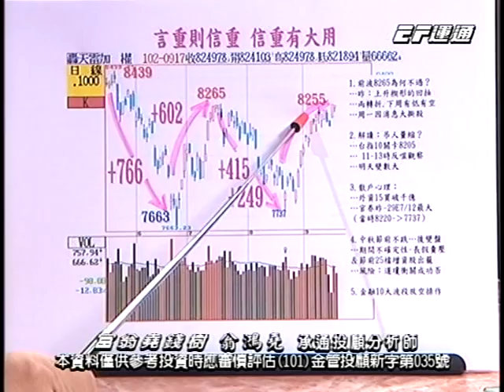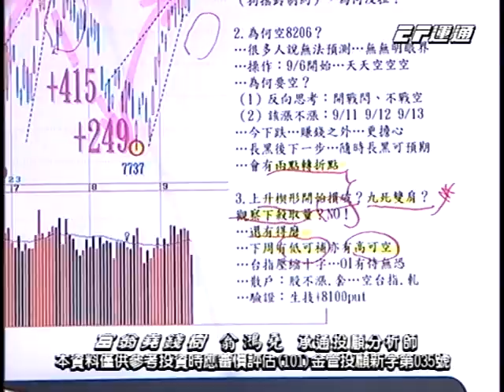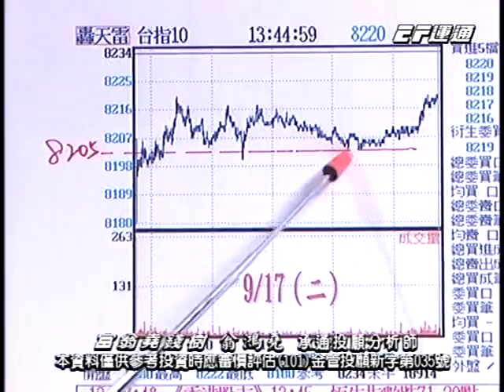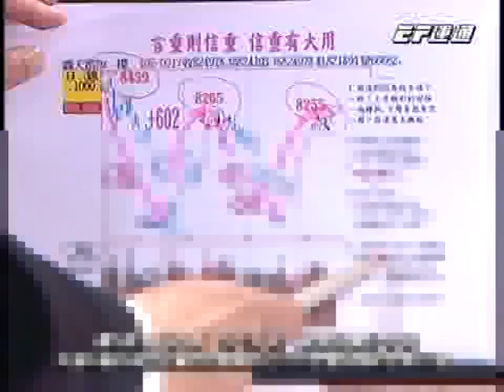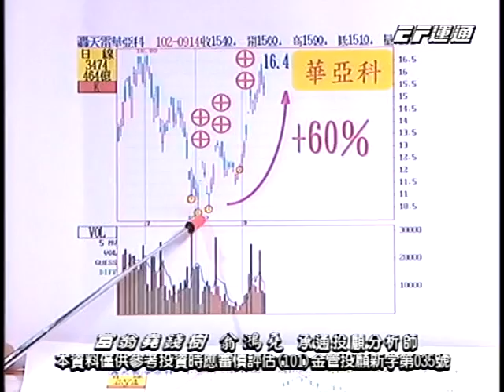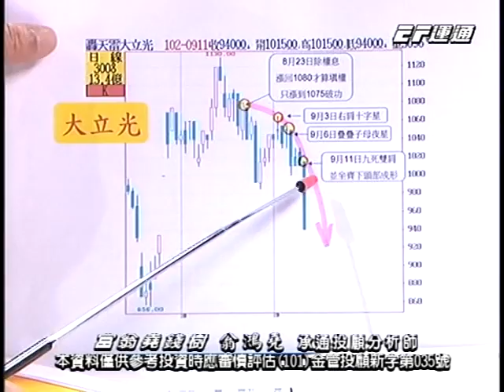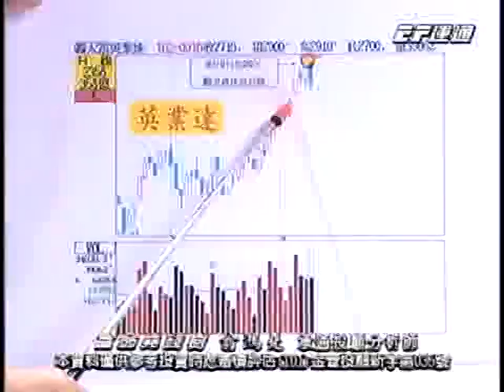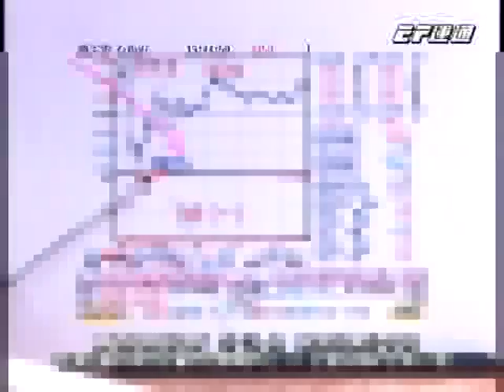20130917 1430 翁鴻堯 富翁堯錢樹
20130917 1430 翁鴻堯 富翁堯錢樹 運通財經台(EFTV)